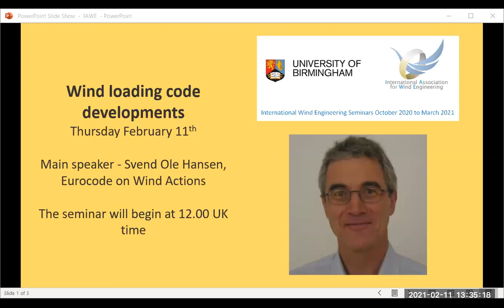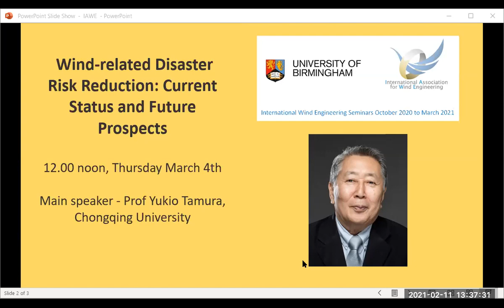Seminar 5 Questions and Answers